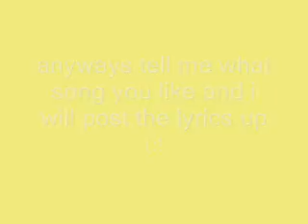songs and lyrics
hey dont forget to leave me a comment i will be posting new songs with new lyrics soon(:?